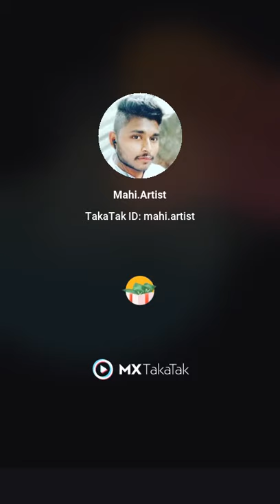drawing of karna of mahabharat